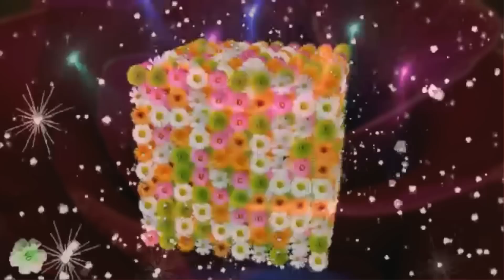Вовочке на день рождения! для VovanpictureS - Happy birthday, my friend!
Мои самые наилучшие пожелания в день рождения!